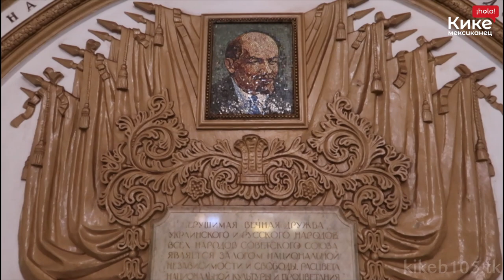Самые красивые станции метро в Москве! Мексиканец в самом красивом метро мира!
Мои любимые станции метро в Москве!

Московское метро москва метрополитен moscow metro вагоны метро классическая музыка иностранец говорит по русски иностранцы о россии иностранцы в москве реакция иностранцев туры по Москве самое красивое метро мире иностранцы в россии энрике барредо
Крутые вещи которые русские делают Я видел это только в России Это очень по русски особенности русских удивительные вещи русские которые русские делают 5 чисто русских вещей
сумасшедшие вещи которые делают только русские уникальные вещи русская культура иностранцы о России иностранец говорит по русски Россия
мороженое каблуки чай русские традиции русские шутки Россия не понять русский язык русские приколы экспаты Россия странные вещи русские делают
сумасшедшие вещи которые делают только русские
Нонсенс русская культура иностранцы о России иностранец говорит по русски Россия мороженое каблуки чай русские традиции русские шутки Россия не понять русский язык русские приколы экспаты Россия  кике non sence russia странные вещи русские делают
Русские магазины  Испанские бренды русские бренды испанский язык реакция иностранца на русские бренды эльдорадо тантум верде летуаль фамилия эстрелла Estrella El dorado Familia Tantum Verde перевод на испанском что это значит кике иностранец говорит по русски  Этого нет в русском языке отличие испанского языка от русского нет на русском языке эти слова не перевести на русском испанский язык изучение испанского языка уроки испанского языка испанские глаголы испанские местоимения  Amar y querer Что бесит русских luki что бесит меня бесит луки бесит русских это весит кике мексиканец иностранцы русские привычки что русские не могут терпеть вредные привычки жизни в Мексике меня достали русский менталитет про русских иностранец о русских русский язык для иностранцев Почему вы так говорите  непонятый русский язык сломай иностранцу мозг непонятный русский мозг логика русского языка где логика Этот Сложный Русский Язык слышать запах иностранцы о русском языке дома сидеть лежит стоит чай без чая реакция иностранцев иностранец говорит по русски  непонятные фразы на русском языке Нелогичный русский язык непонятый русский язык Русский язык сломал мой мозг Шикарные Русские Выражения зуб даю хорошо там где нас нет хотели как лучше получилось как всегда православная неправославная цена валять дурака неблагодарная свинья это геморрой реакция иностранцев русский язык иностранец говорит по русски русские фразы смешные фразы Russian Language русские фразы смешные фразы foreigner speaks Russian кике мексиканец говорит по русски Где логика?! Русский язык сломал мой мозг! Непонятый русский язык! Русские слова которых на испанском нет этого нет на испанском русские слова которые нельзя переводить САМЫЕ НУЖНЫЕ РУССКИЕ СЛОВА русские слова которые не переводятся слова которые не переводятся на другие языки Эти слова не перевести на испанский Самые нужные русские слова Этих русских слов нет в испанском русские слова которые не переводятся слова которые не переводятся на другие языки испанский язык Иностранец говорит по русски